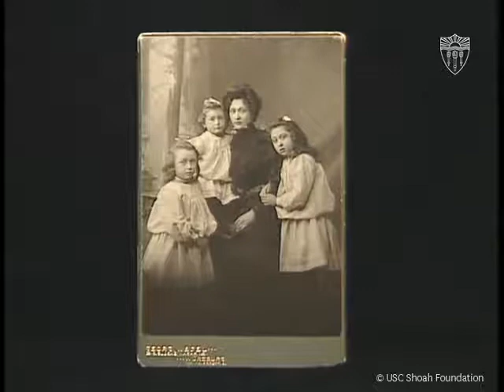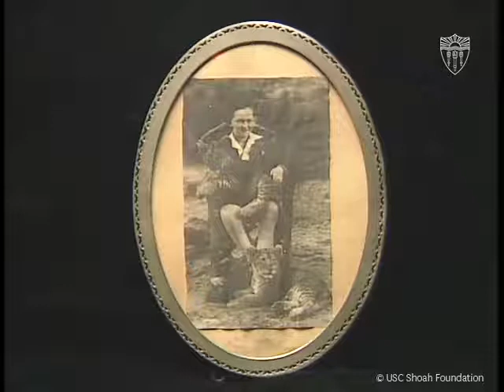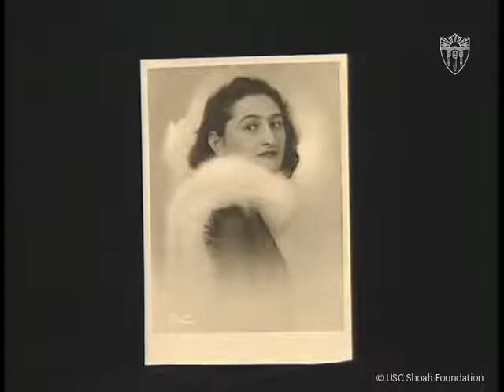Barry Gourary Interview - Memories of Lubavich - September 10, 1997 - Tape 7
Courtesy of the USC Shoah Foundation